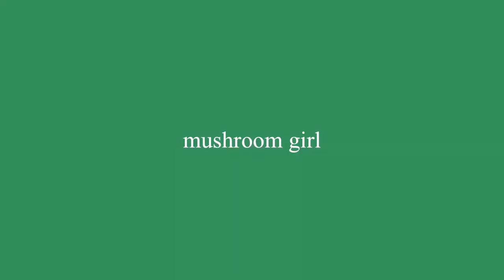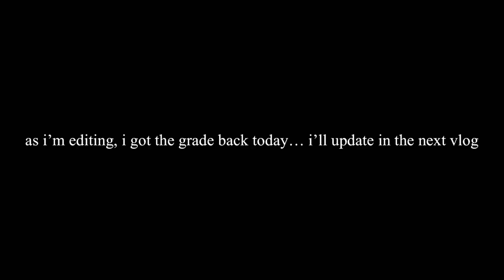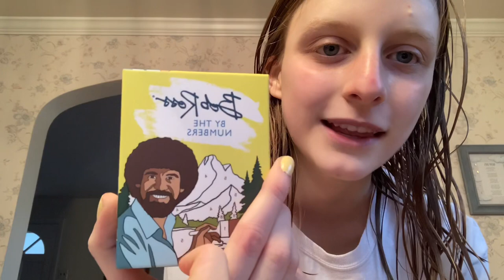VLOG ★ birthday party shopping, daylight savings, and the best salad ever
i wish i bought one of those squishmallows

🪴new posts randomly